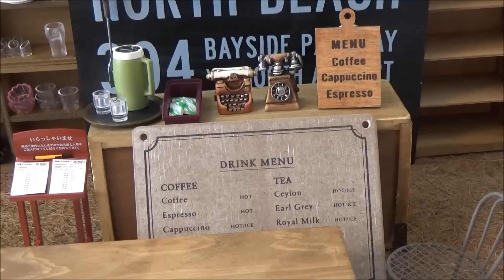Mini Food #85-ミニチュア料理-『抹茶パンケーキ Maccha Pancake』【ビストロレトロカフェ】 Tiny food (Edible) Miniature Cooking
【ビストロレトロカフェ BISTRO RETRO CAFE】
The miniature dish which can be eaten really.
本当に食べれるミニチュア料理♪

ビストロのレトロカフェ第2弾♪
本日のオーダーは『抹茶のパンケーキ』です。
和テイストのあんこと生クリームの組み合わせって、本当よく合いますね(^_-)-☆

次回のオーダーは何を頂くかしら？？
カフェならぬ、何か変わったお料理になるかもしれません。

度々登場する、この新シリーズ、ビストロレトロカフェ☕
またのお越しをお待ちしております(^_-)-☆
お気に入りのお店にして下さいませ。

※Facebook&Twitterも始めました！

【📕Ｍiniature Cooking MENU📖】

[🍝Pick Up Menu🍜]

🍚Mini Food #63-ミニチュア料理-

🍚Mini Food #65-ミニチュア料理-

🍚Mini Food #64-ミニチュア料理-

🍚Mini Food #57-ミニチュア料理-

🍚Mini Food #56-ミニチュア料理-

🍚Mini Food #58-ミニチュア料理-

🍚Mini Food #53-ミニチュア料理-

🍚Mini Food #47-ミニチュア料理-

🍚Mini Food #45-ミニチュア料理-

🍚Mini Food #43-ミニチュア料理-

[bistro nostalgic cafe BISTRO RETRO CAFE]
The miniature dish which I can really eat ♪
The nostalgic cafe second of the bistro ♪
Today's order is "a pancake of the powdered green tea".
A combination of bean jam and fresh cream of the sum taste a book our; is correct well (^_-) - ☆
What does the next order have?
Changed what which did not become a cafe was; may be cooked.
This new series to often come up, bistro nostalgic cafe ☕
(^_-) which waits for next coming - ☆
Please make a favorite shop.